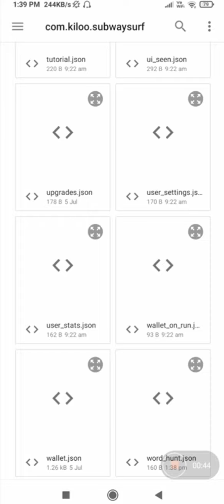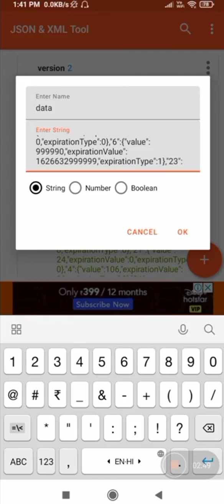HOW TO GET FREE EVENT COINS IN SUBWAY SURFERS MEXICO 2021 (WITH JSON)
Get Unlimited Free Even Coins in Subway Surfers for Absolutely Free with simple Tricks im Subway Surfers Paris 2021.
I have used JSON & XML Tool App in the videos please watch the video till end so that you never made any mistake.